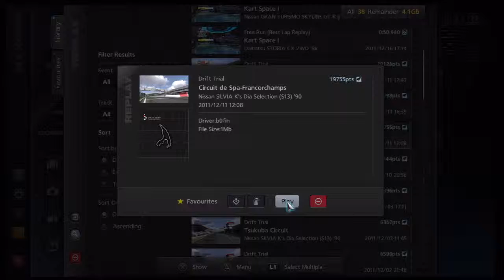GT5: Spa Francorchamps Lap Drift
Just a test of recording some GT5.